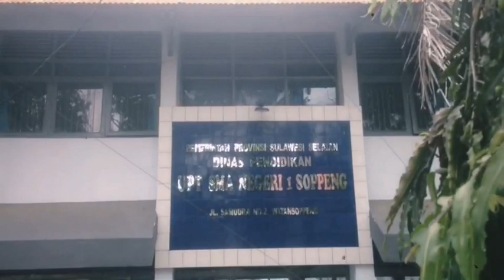GUGUS 4 || Video Dokumentasi PLS GALAXY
Halo Kawan Frency !!!
Selamat datang di Channel kami, disini kami akan mempublikasikan apa apa saja proker yang telah dilakukan OSIS SMA Negeri 1 Soppeng dari awal sampai akhir periode, dan kami juga akan menghadirkan beberapa video video unik lohh !!!.., Penasaran ??
Terus pantau channel kami untuk video video menarik !!!
SMA NEGERI 1 SOPPENG
Keep in touch with us !!